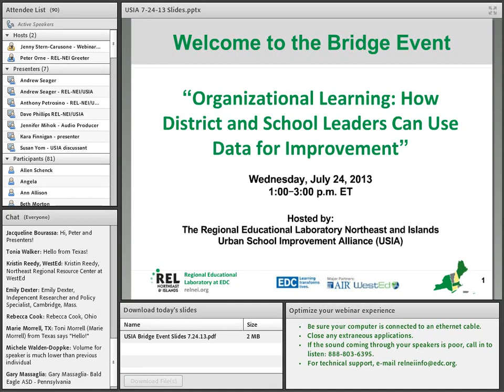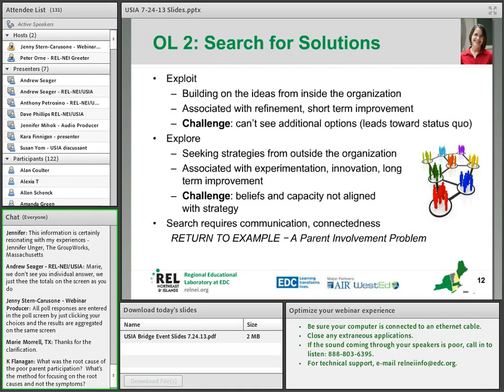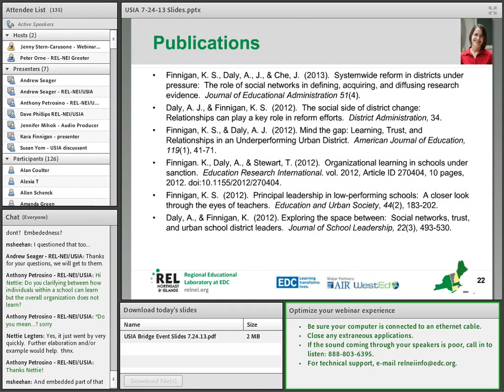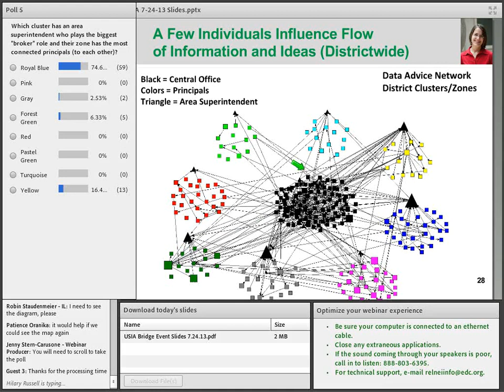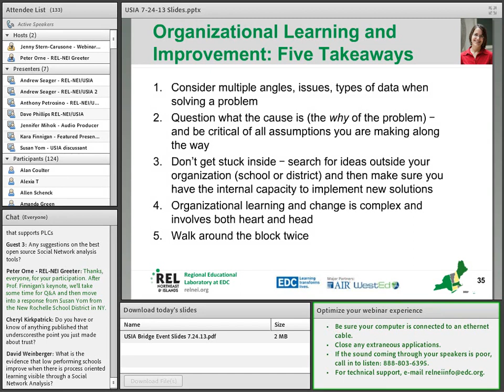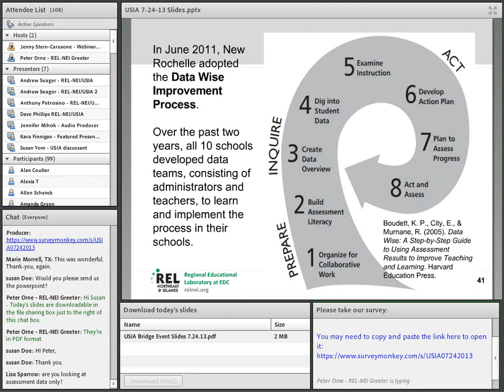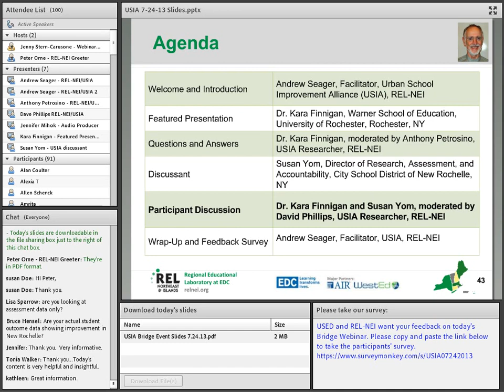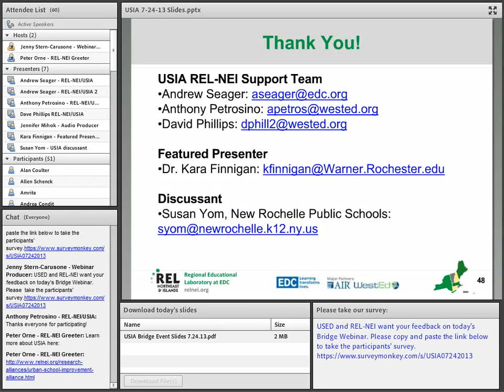Organizational Learning and Data Use in Schools and Districts: Strategies for Improvement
Dr. Kara Finnigan, associate professor of educational policy at the University of Rochester, presents on organizational learning in schools and districts.  Effective learning organizations need strong connections and trust among teachers, principals, and other school leaders, but Finnigan has found in her own research on district-level social network analysis that connectedness often is rare in low-performing districts, and that high turnover contributes to this problem. Discussant Susan Yom shares positive results in increased connectivity and teacher practice within her district as a result of extensive professional development.